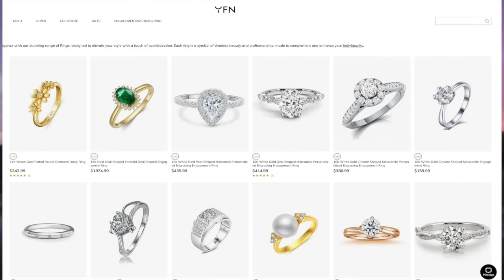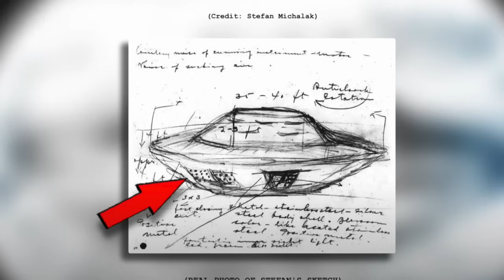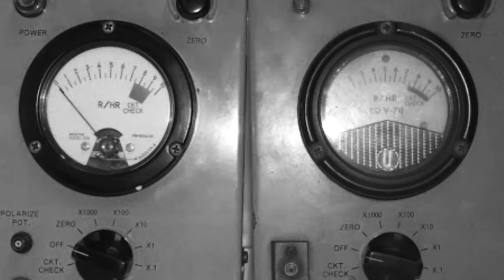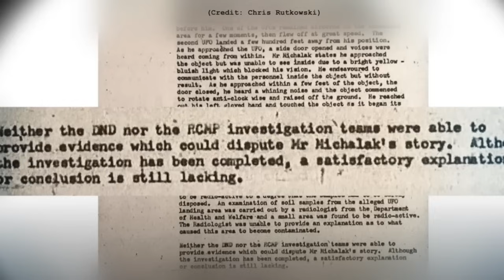111- UFO encounter by Stefen Michalak. Ufo or aliens and attack toubagi wari.Asengba thokkhiba 🛸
14K White Gold Circular Shaped Lab Created Diamond & Moissanite Couple Ring